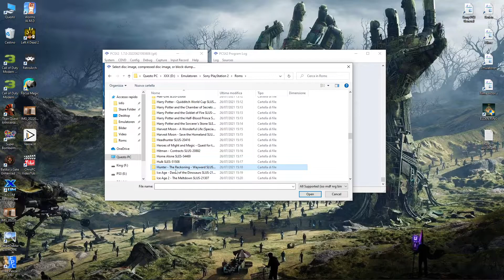pcsx2 - Hunter - The Reckoning - Wayward 4K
Voice = ENG / Sub = ENG / Origin = Sony PlayStation 2

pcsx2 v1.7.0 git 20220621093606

Bios = USA v02.30

General Settings - GS Window
16:9 / 16:9 / Disable windows ON

General Settings - Speedhacks
MTVU ON

Graphics Settings
Vulkan / Automatic / Bilinear
ON / ON / GPU OFF
Internal 6x (4K) / Anisotropic 8x / Dithering Scaled
Auto / Auto / Basic / None